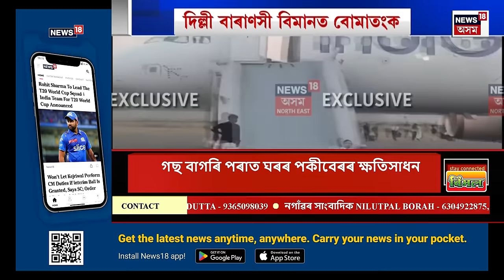GOOD MORNING18 | Remal Cyclone| ৰাজ্যত সাগৰীয় ঘূৰ্ণি ৰীমলৰ প্ৰভাৱ ৰাজ্যত অব্যাহত ধুমুহা বৰষুণ।